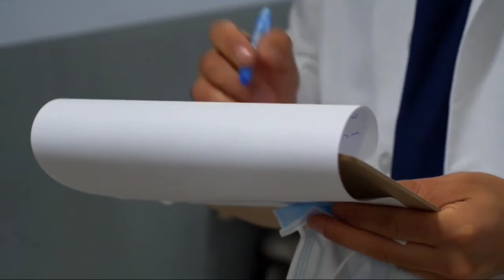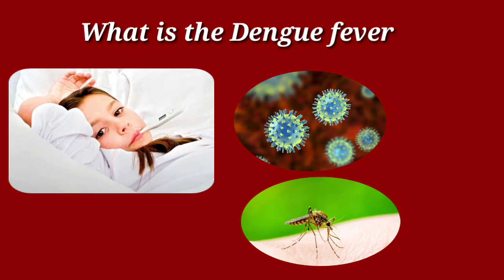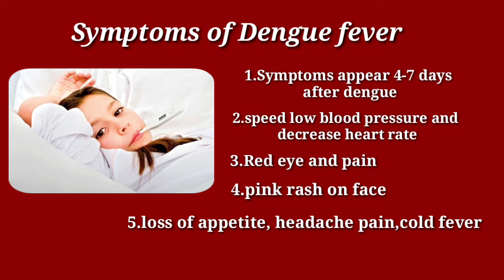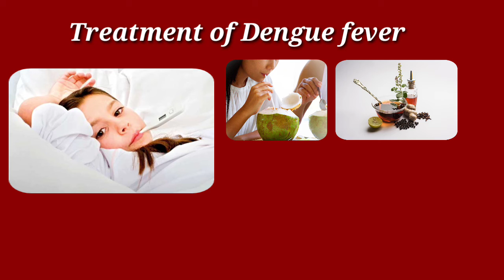Dengue fever causes, symptoms, prevention, treatment in hindi | डेंगू बुखार होने का लक्षण,कारण, ईलाज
All anil pharmacy knowledge family welcome

New video just coming 🔜

Please watch kare aur bataye ki yah video kaise bani hai ok👍

About this video - dengue fever hone ka karan kya hai , dengue fever kya hai, dengue fever ko kaise thik kare, dengue fever ka gharelu upay, dengue fever ka gharelu niskhe, dengue fever ka causes kya hai, dengue fever se prevention kaise kare, dengue fever treatment, pharmacy knowledge in hindi, pharmacist boy medicine knowledge in hindi

🅰️घर पर बीपी कैसे चेक करें

Ok.

Thanks you to all guys...🙏